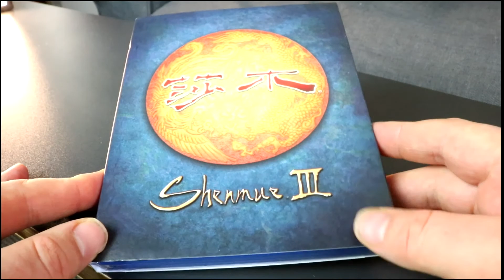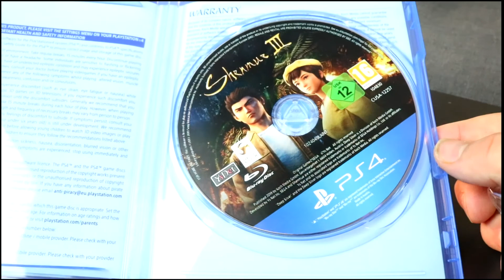Shenmue 3 Kickstarter Unboxing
It's here. We did it. Shenmue 3 is a reality. Lets get unboxing.